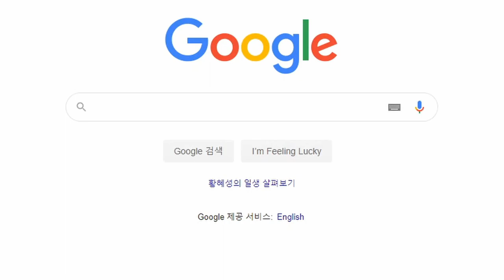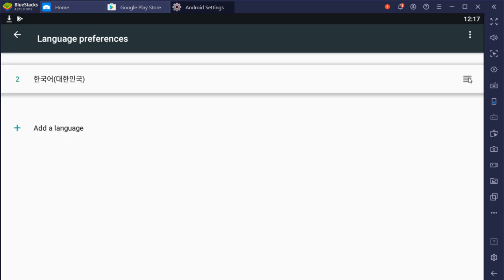How to Play Mobile Games on your PC! (2020) Using BlueStacks 4 [How to change language setting]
Welcome to JeezPlayingAgain! I'll be showing you how to play mobile games on your PC using Bluestacks 4! It's very straight forward and to the point. No bull crap, no fillers, nothing but answers.

Also a bonus clip at the end to show you how to change language settings as well!

Hope you enjoy it and stay tune for more!